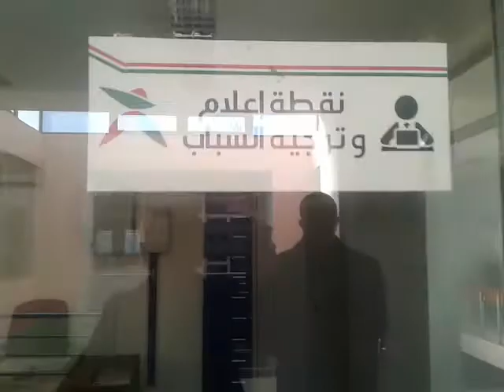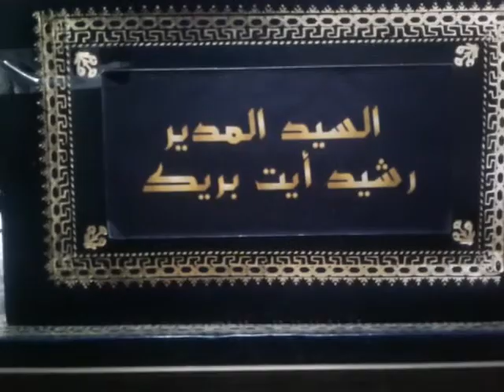مدير دار الشباب عرصة الحامض بمراكش يكشف حلتها الجديدة. فور تنمية